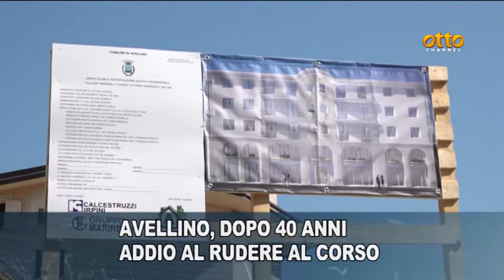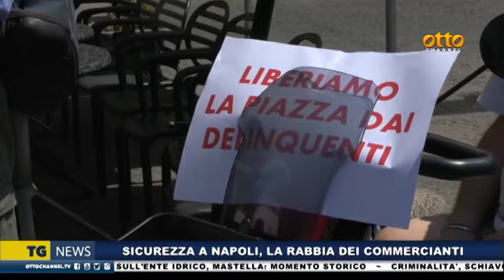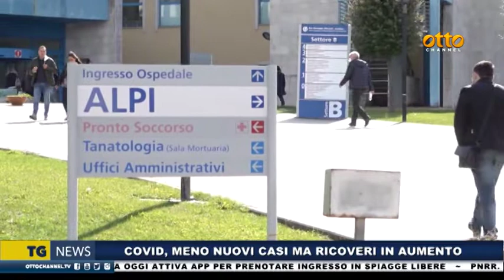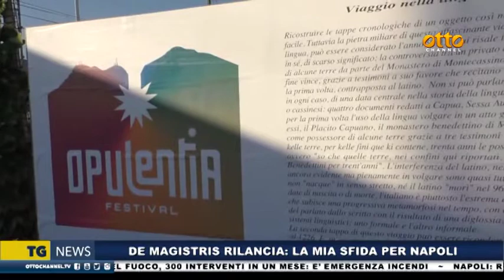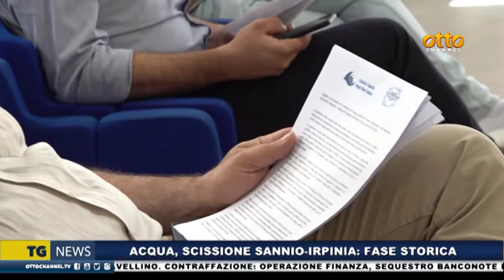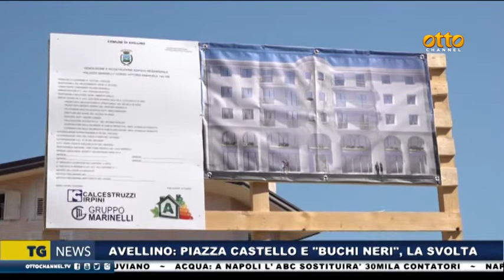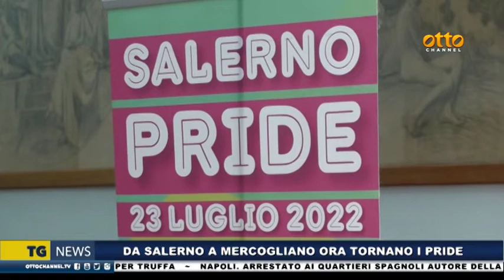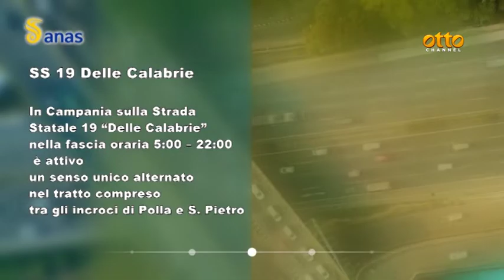Tg News 21 Luglio 2022 - ore 14